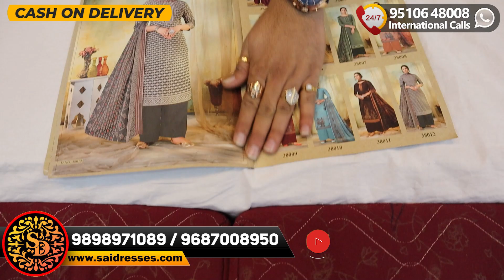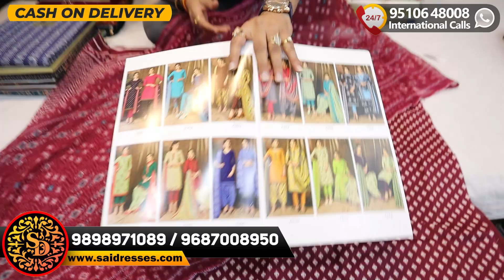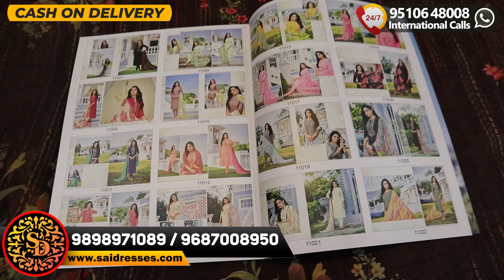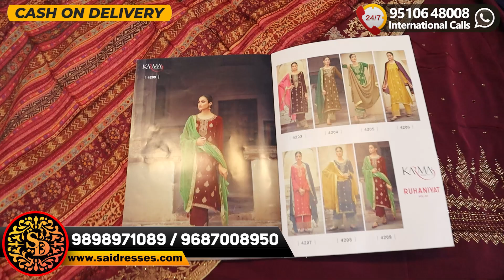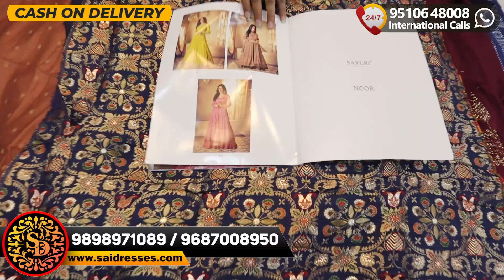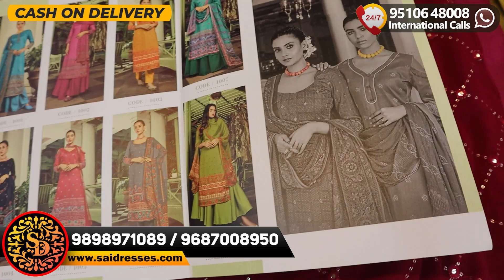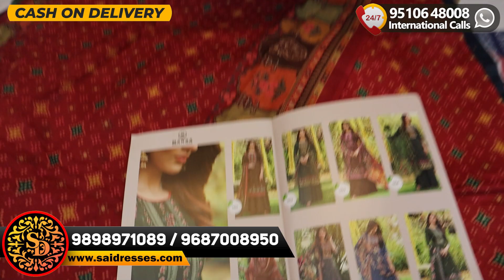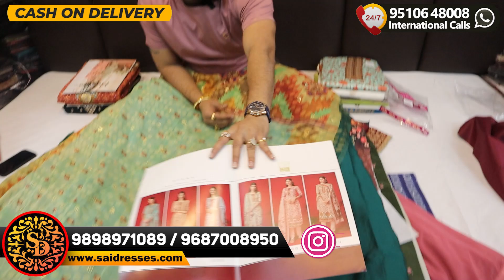Factory rate मे मिलेंगे इंडियन सूट पैसा बाद मे देना है | Women Clothing Wholesaler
Hello Everyone. Welcome to SAI DRESSES.

🟡 Emergency contact
Sandeep Rajput

h\u0026m
H\u0026M plus
घर बैठे मंगाये
Ordered_from_home
सिंगल सेट भी
Single set too